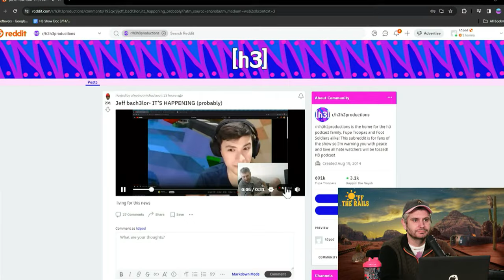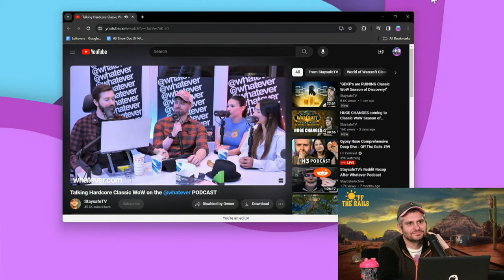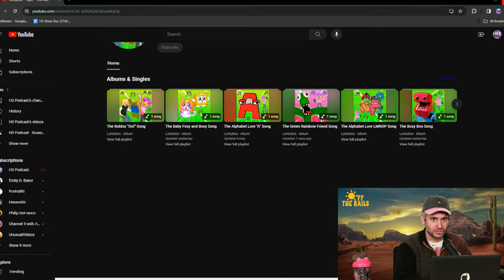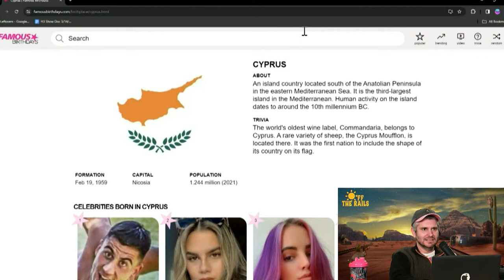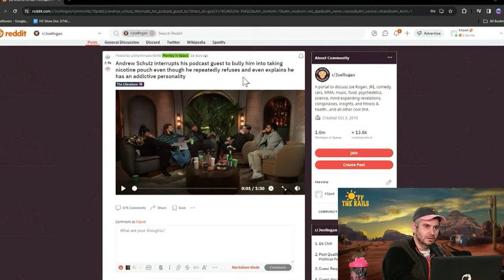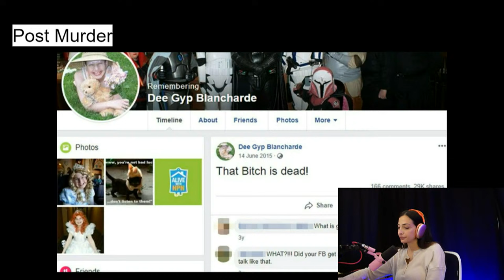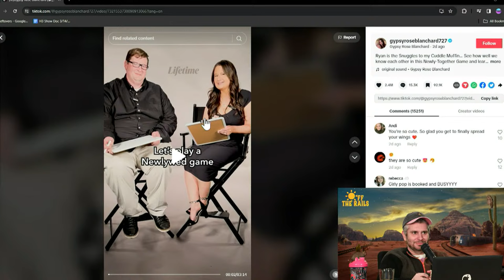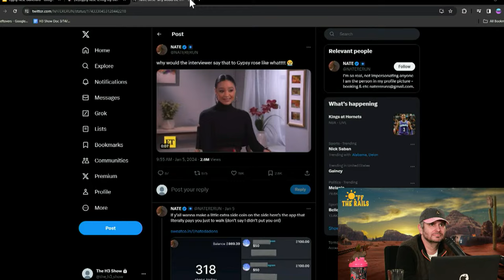Gypsy Rose Comprehensive Deep Dive - Off The Rails #99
Thank you to @FidiasPanayiotou for joining us!

0:00 intro & Topic introduction
4:45 Jeff Wittek For BacH3lorette
7:30 Twitter Ads Out Of Control
16:59 Doolittle Recap
20:10 Our Viewers Are Everywhere
24:00 Alpha Male Podcast Cringe
38:33 Crew Tries Food With Whalid
51:17 Fiddias Calls in
1:36:10 Arab World News Needs Help!!
1:38:30 Comedians Think They're Important
1:57:30 Austin Mcbroom's Cringe DM Got Leaked
1:58:46 Labrant Family's New Content
2:00:30 Ariana Grande's BF Looks Like Her Brother
2:03:30 Gypsy Rose Comprehensive Deep Dive